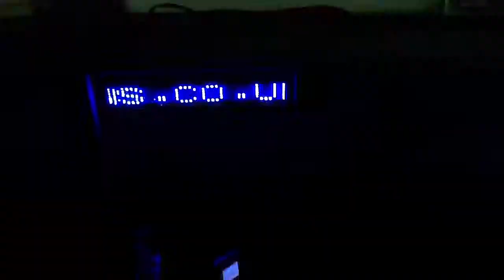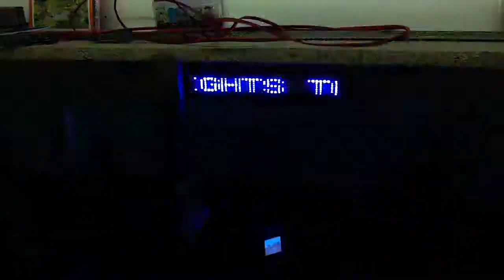Scrolling LCD test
Testing my scrolling LCD sign,just another gadget for my model train set